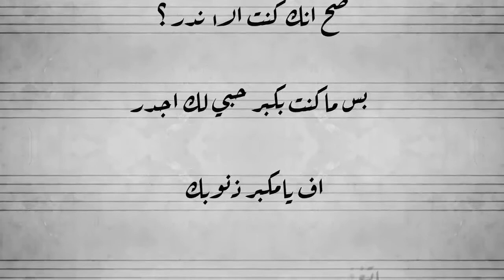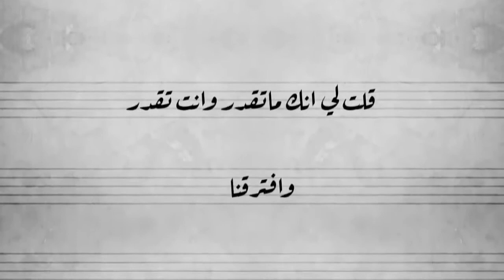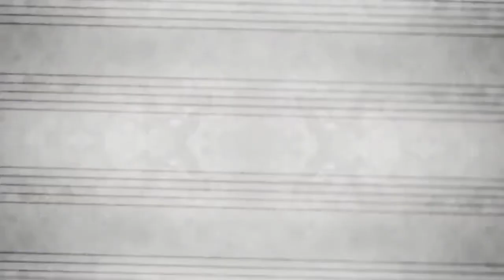بندر اليامي .. لاترد ولا ابيك | Bandar Al Yami .. La Tarid wla 'Abik 2020